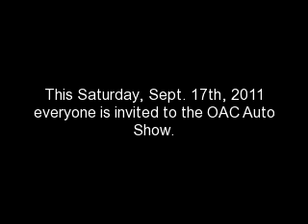MSU International Students Auto Show! OAC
It is a MSU International Students Auto Show at Okemos Auto Collection.  This is going to be a great event tomorrow, Sept. 17th, 2011 from 12:00 to 4:00 P.M. Come in & show off your car & win free prizes!!! Meet other students, & enjoy complimentary food & beverages!  A free shuttle service from the campus to the event will be provided!  to learn more.